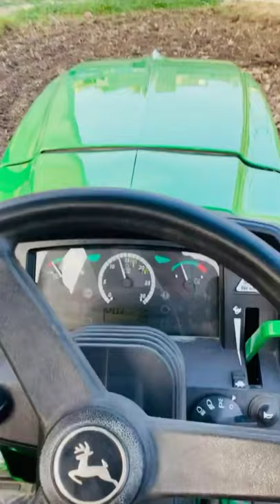Top 20 viral videos of John Deere 🤩new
please see the complete video 🙏